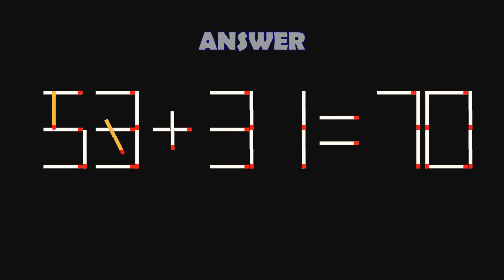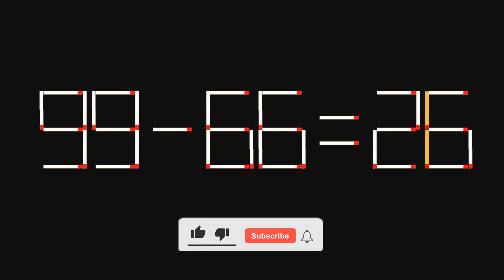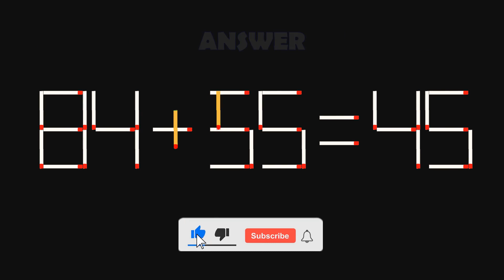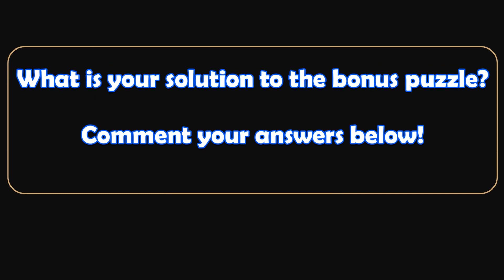Double-Digit Matchstick Math Puzzles-123| Can you solve the matchstick math puzzles? | Brain Teasers